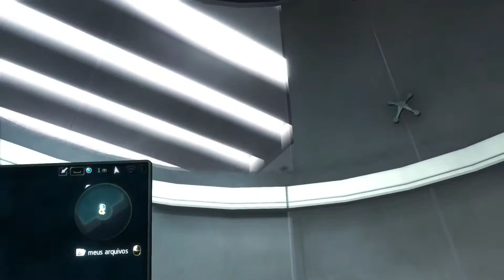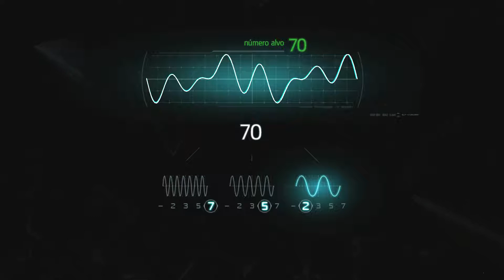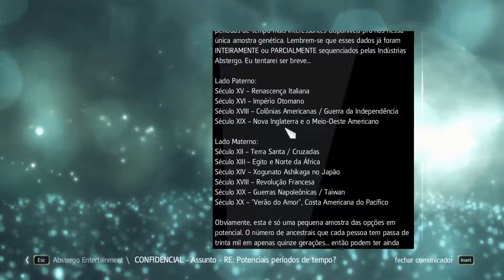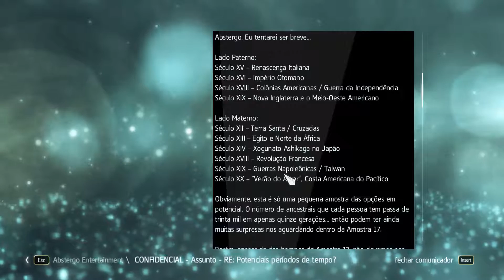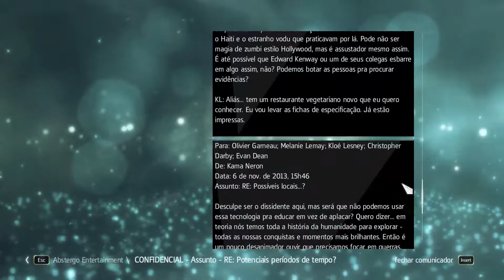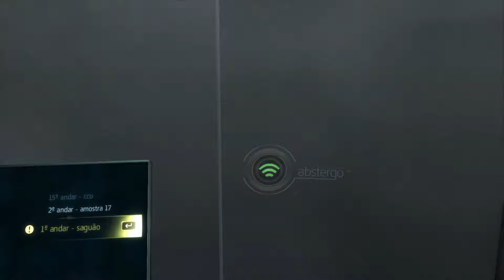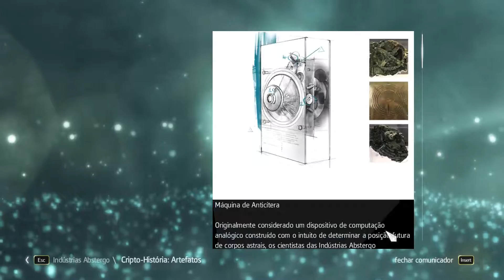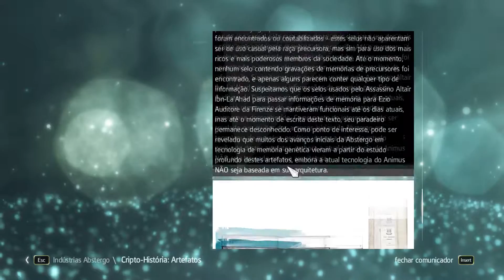#10 Assassin's Creed IV: Black Flag - Exigimos Uma Negociação (60FPS) [Gameplay/Walkthrough]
-Processador: Intel(R) Core(TM) i7-4770K CPU @ 3.50 GHz (8 CPUs), ~3.5GHz